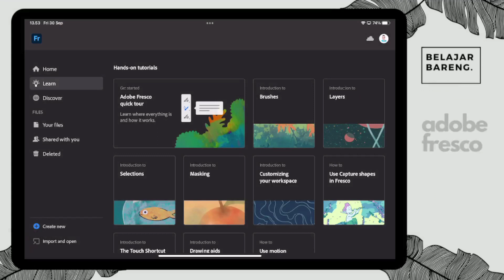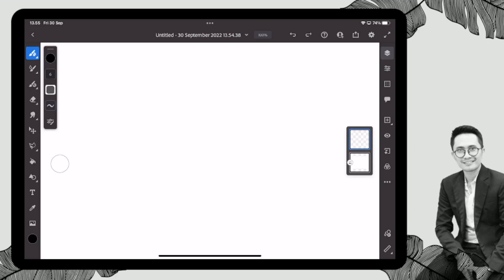Belajar Bareng Bkraf Academy - Pengenalan Adobe Fresco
Bkraf Academy - Belajar Bareng adalah seri sharing bareng kegiatan kreatif dalam bidang desain grafis atau desain komunikasi visual yang dibawakan oleh Agung Eko Dhananjaya, Seorang praktisi Desain, Instruktur dan Konsultan Desain.

Kali ini Kak Eko yang biasa dipanggil namanya akan mencoba sharing aplikasi gratis dari Adobe, Adobe Fresco.